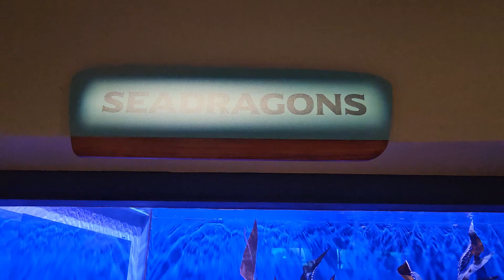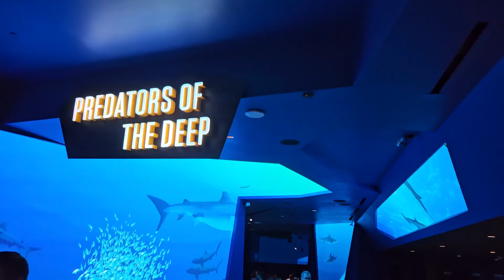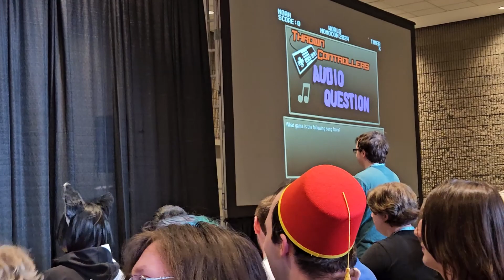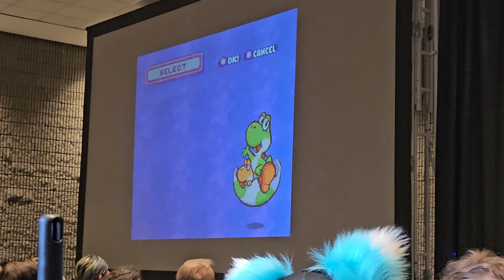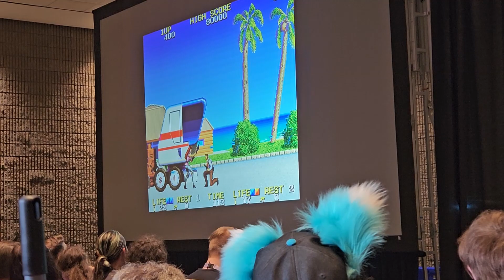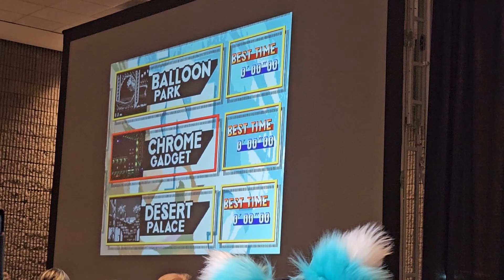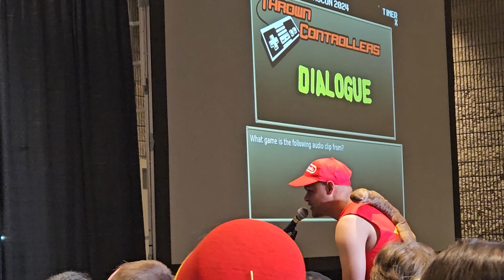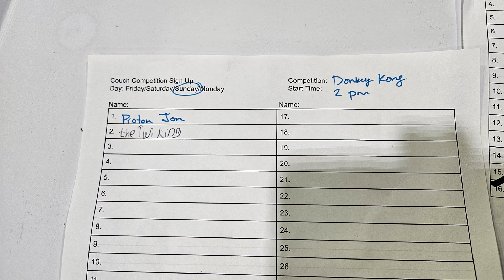Momocon 2024 Vlog | Day 3 - 5/26/24